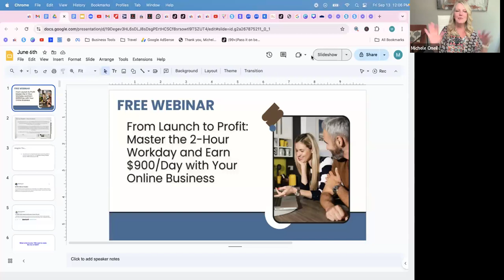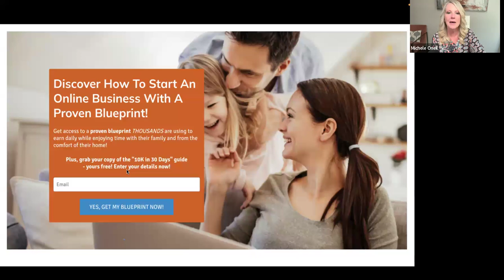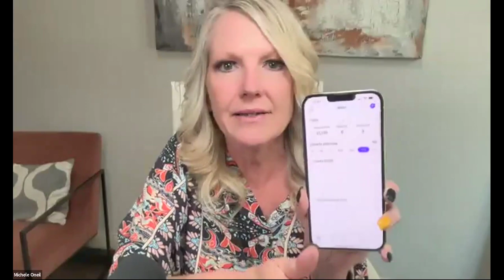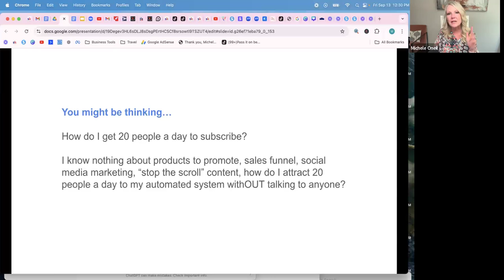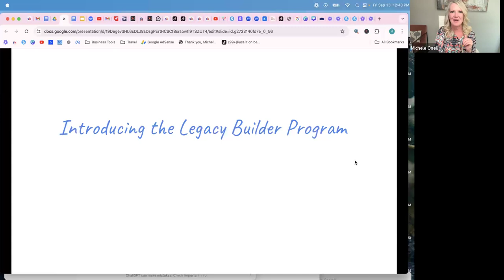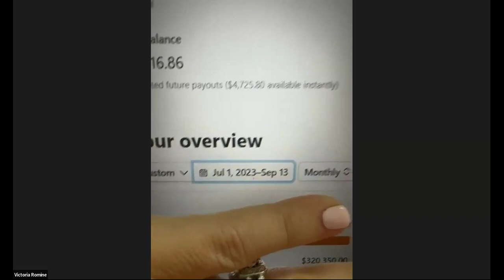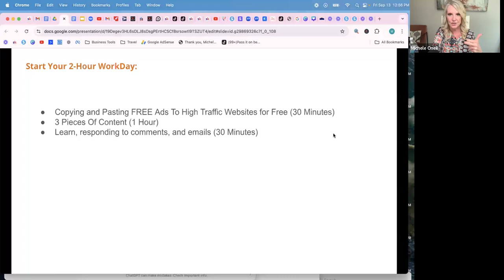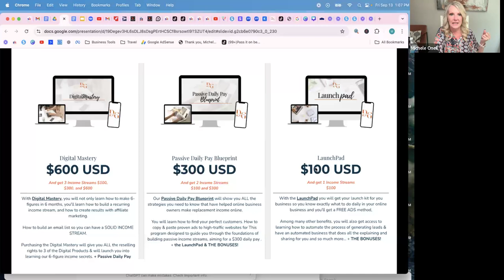Legacy Builder Program Free Sept13th Webinar Replay